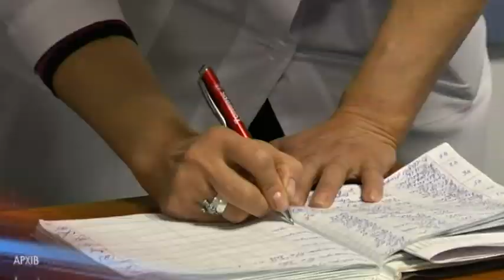Рівень захворюваності на грип зростає: щепіться, хто може!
Обережно, грип! В Україні зростає рівень захворюваності на ГРВІ та грип — щотижнево медики реєструють близько 3-х тисяч хворих. Ситуація у Дніпрі напружена не менше. З початку жовтня за медичною допомогою до лікувальних закладів звернулося 10 тисяч 235 осіб — на 20% більше, ніж у жовтні минулого року. Більше половини пацієнтів — це діти - вихованці дитячих садків та учні початкової школи. Найдієвішим способом захисту від хвороби є щорічна імунізація, кажуть медики. Щеплення можна зробити як у приватних, так і в державних лікарнях міста. Медичні працівники, люди з інвалідністю, пацієнти, що за станом здоров’я ризикують отримати серйозні ускладнення та вагітні за вакциною можуть звернутися безкоштовно. Для інших категорій населення вона коштує від 250 до 350 гривень, залежно від аптечної мережі. Якщо грип не лікувати, можливі ускладнення, що загрожують життю.